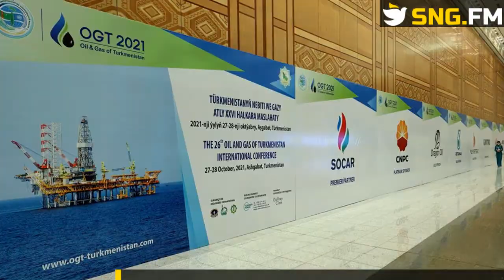Усса Уссаев: Конференция «Нефть и газ Туркменистана-2021» стала исторической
Главный редактор журнала «Нефть и газ» отметил, что главы крупных зарубежных компаний проявили интерес к инвестиционным проектам центральноазиатской страны. Кроме того, на полях форума был подписан ряд важных документов о расширении партнёрства в соответствующем направлении.